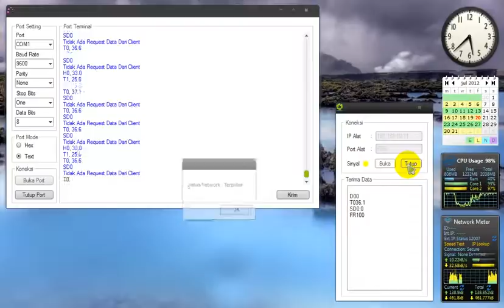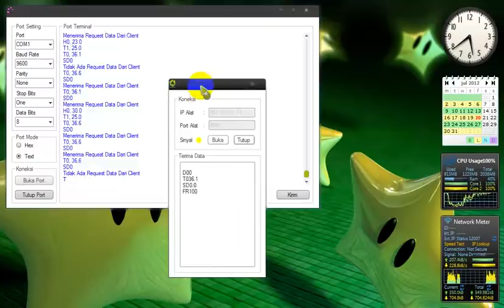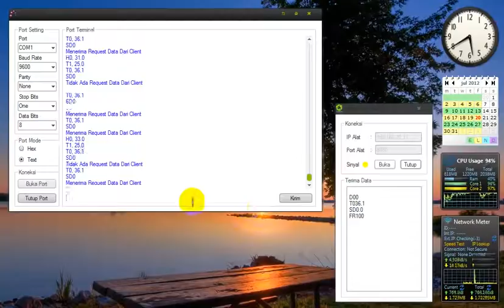Arduino Port Monitor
Arduino Port Monitor (Ethernet + Serial) Menggunakan Visual Basic . Net 2010